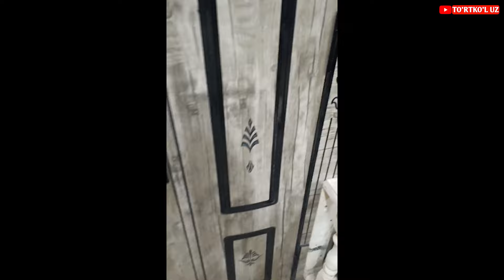ОПТОМ ЖОЙИДАН МДФ ТЕМИР ЕШИК ДАРВОЗА НАРХЛАРИ